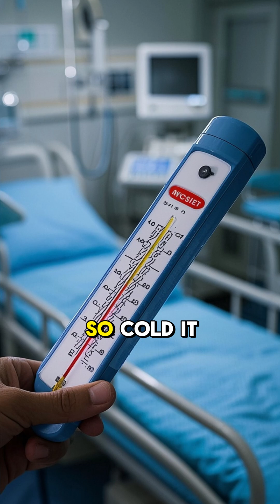Frozen Solid… and Came Back to Life?🧊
Jean Hilliard was frozen stiff with no vital signs… and lived.
One of science’s weirdest survival stories.

Octopus DNA is so strange, some scientists question if they even evolved on Earth.

Your smartphone is a bacteria party.
Wash your hands—and your screen.